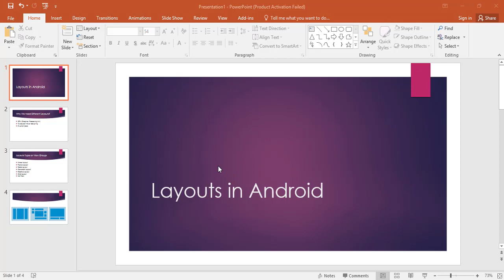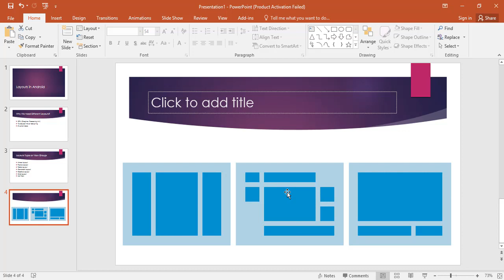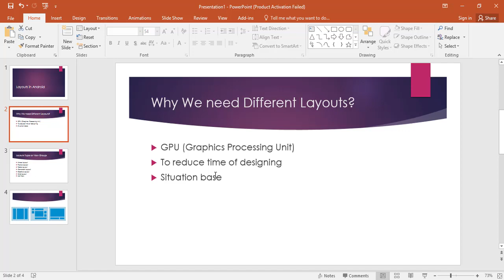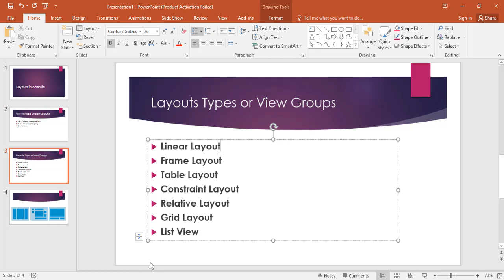Lecture 9, Layouts in Android, Why we use Multiple Layouts or ViewGroups in Android in Urdu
To answer these questions we create this video for general understanding of Viewgroups in android.